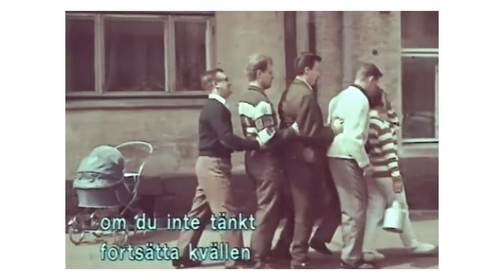Lauantaileikit - Ann-Christine - Chiribim Chiribom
Otos alunperin VHS-kasetille tallennetusta vuonna 1990 televisiossa esitetystä elokuvasta Lauantaileikit. Elokuvan valmistusvuosi on 1963.